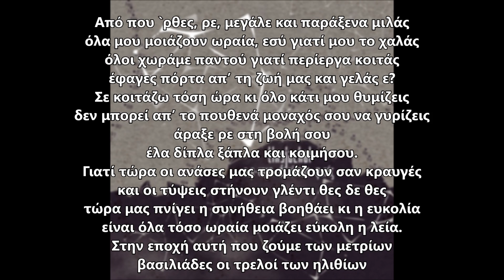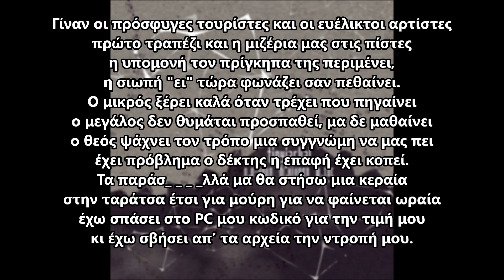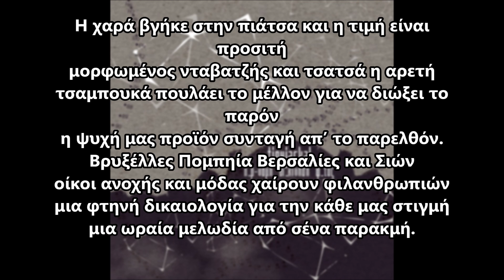tiny jackal - η μελωδια της παρακμης (jackram edition ' 13) + lyrics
album: παρανομη διακινηση φωτος
beat: c.melachrinos
lyrics: active member  / tiny jackal
rec/mix/master: c.melachrinos (soundcheck)